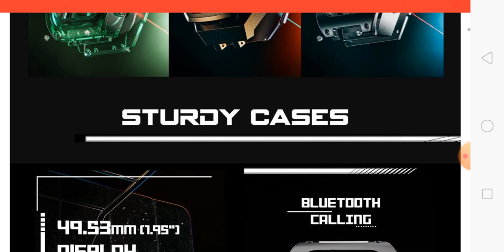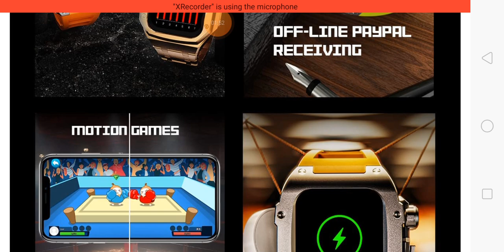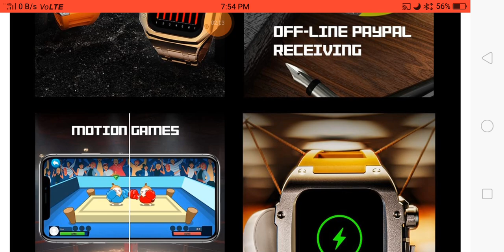Fire Boltt Elemento Review, Fire Boltt Elemento Smartwatch, Fire Boltt Elemento Price, Fire Boltt El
Fire Boltt Elemento Review | Fire Boltt Elemento Smartwatch | Fire Boltt Elemento Price | Fire Boltt Elemento